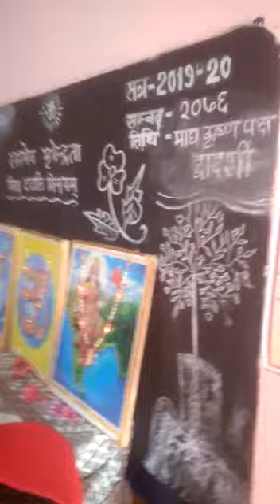औरैया : स.शि.म. दिबियापुर रोड में गणतंत्र दिवस की तैयारियां जोरों पर